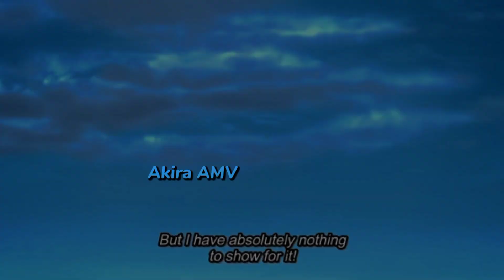zenitsu agatsuma AMV by Akira (metamorphis)?